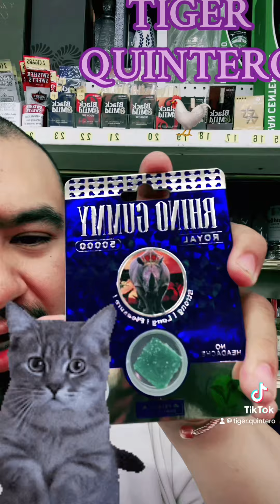La Pastillas de Rhino más Vendidas